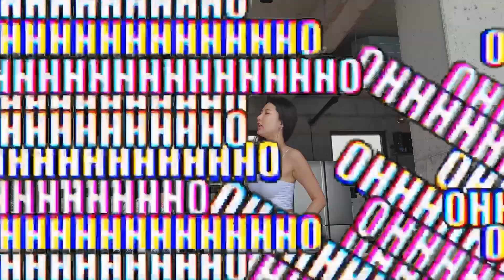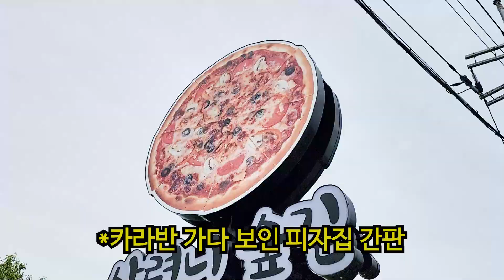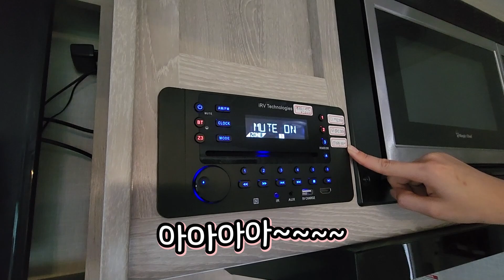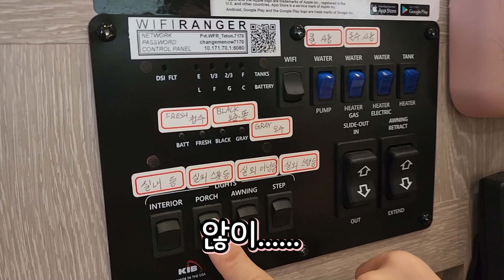여자 셋이 캠핑가면 비키니지! 제주 카라반 여행 브이로그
🚥편집 :  Angle (앙헬이_)